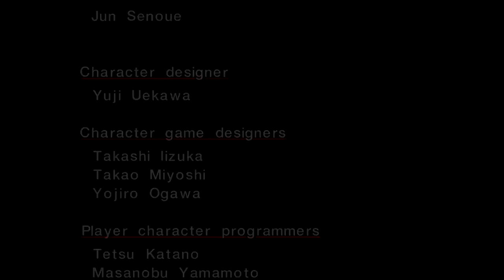SONIC ADVENTURE DX All Cutscenes (All Characters) Full Game Movie PC 1080p 60FPS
SONIC ADVENTURE DX All Cutscenes (All Characters) Game Movie PC 1080p 60FPS

An ancient evil lurking within the Master Emerald has been unleashed from its slumber by the devious Dr. Eggman and is on the verge of becoming the ultimate monster using the 7 Chaos Emeralds. Only Sonic and his friends are heroic enough to put a stop to Dr. Eggman and his evil minions.